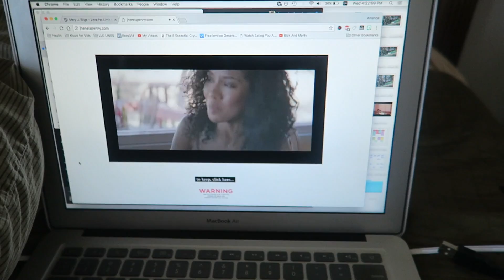my vegan t shirt collection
🌿iHerb🌿
Get $5 off your first iHerb order (no minimum purchase) by clicking

Why Go Vegan? Watch these videos/documentaries:
-The Best Speech You'll Ever Hear
-Cowspiracy
-Earthlings

FAQ
What camera do you use? Canon Powershot G7X + Canon Vixia Mini X